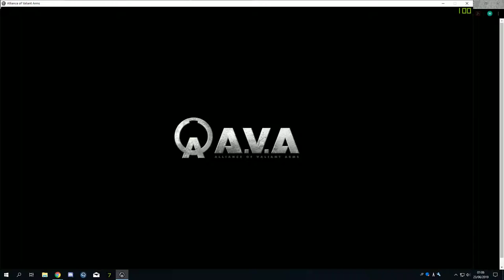少数護衛 STORMBLITZ